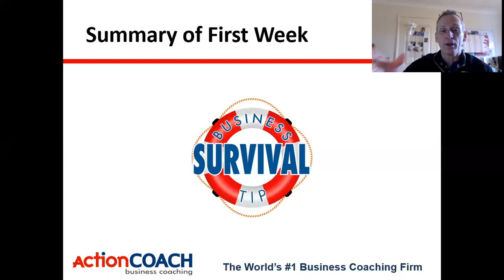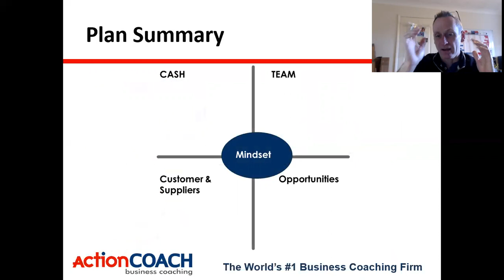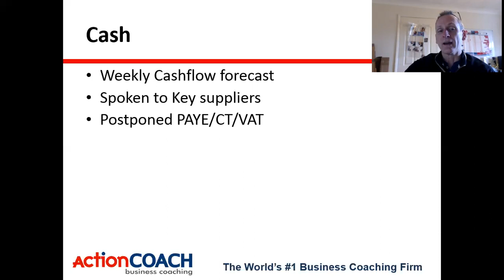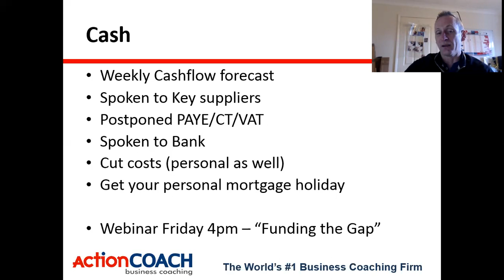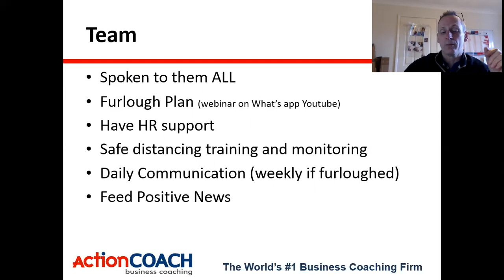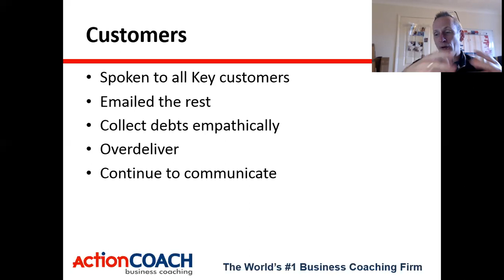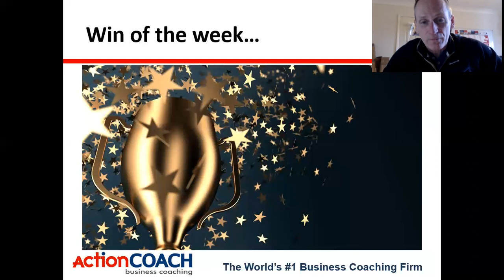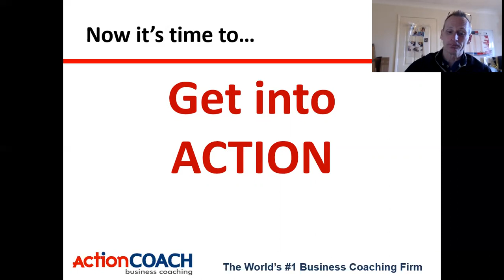Review of week 1 of the Coronavirus Lockdown for business owners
What we've learned from the first week of the business lockdown